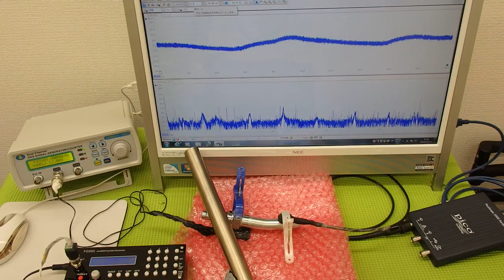表面弾性波を利用した、超音波制御技術 ultrasonic-labo